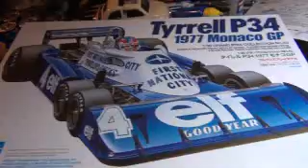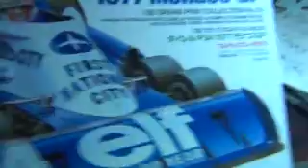6th attempt to upload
6th attempt to upload